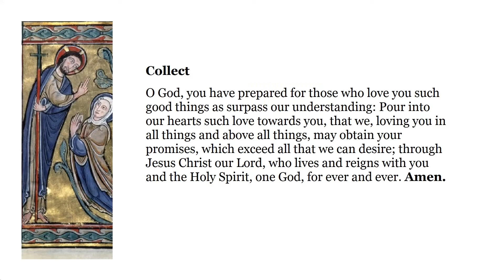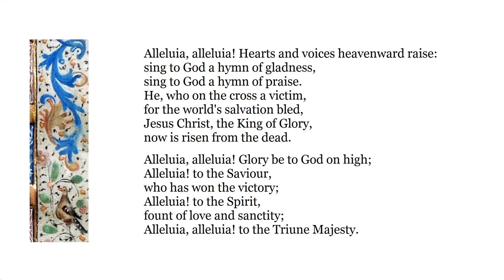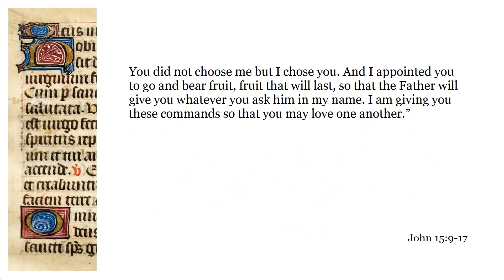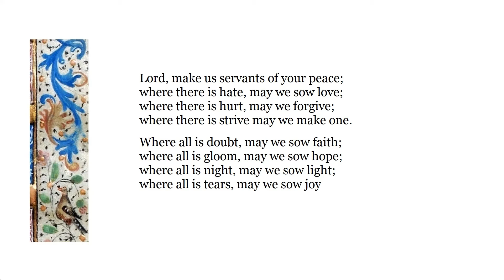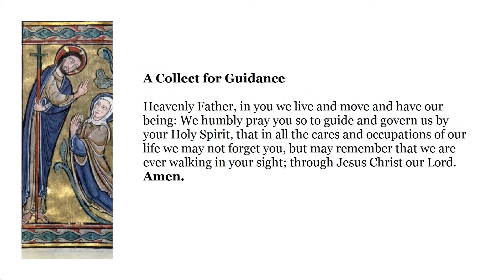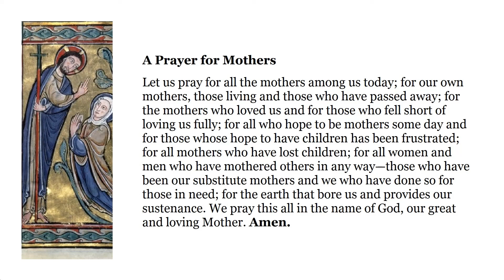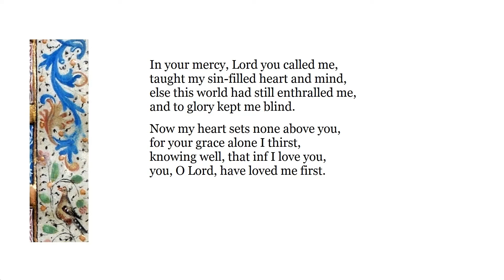Worship for May 9, 2021, Sixth Sunday of Easter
Welcome to St. Elizabeth's. This is our video option for worship during this pandemic. We are also worshiping in person at church following masking and distancing protocols. Below you will find links to this Sunday's bulletin (Not necessary for this video) and for this weeks announcements.

Bulletin

-OR-

Announcements

-OR-